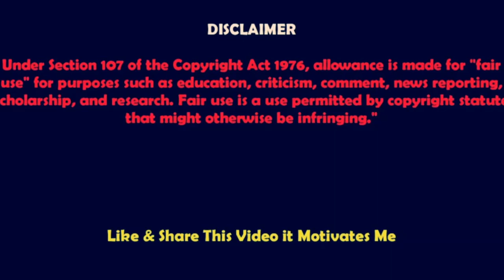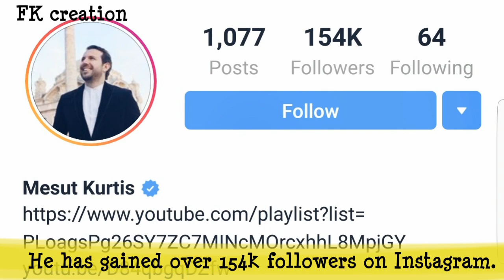Mesut Kurtis (singer) Lifestyle | Age | Height | Facts | Biography | by Fk creation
Most Popular World Music Singer Mesut Kurtis Lifestyle and Biography 2019